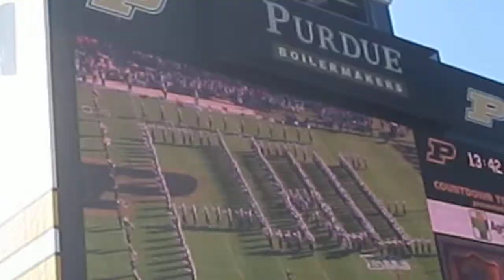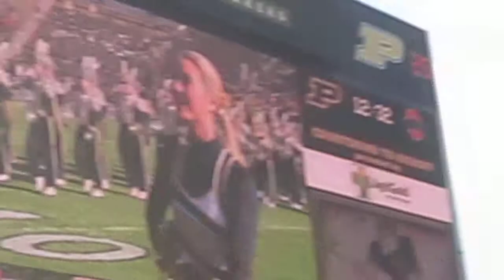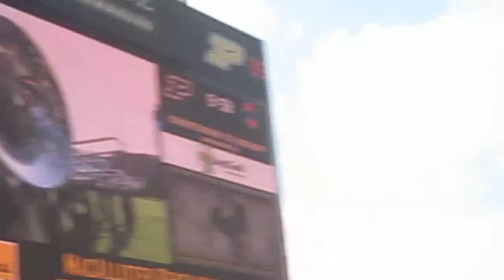Purdue Boilermakers Marching Band